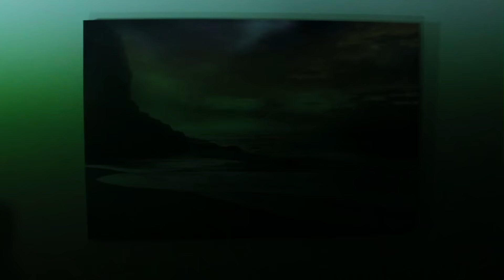ASMR - Hand Movements & Lens Flare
This video is dedicated to only those who enjoy hand movements and the shining of light.

I am making this part of my traditional ASMR videos series for those who love basic sounds and motions that induce ASMR.

Autonomous Sensory Meridian Response (ASMR) is a phenomenon characterized as a distinct, pleasurable tingling sensation in the head, scalp, back, or peripheral regions of the body in response to visual, auditory, tactile, olfactory, or cognitive stimuli.